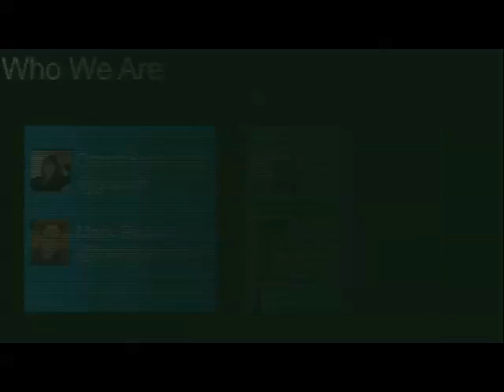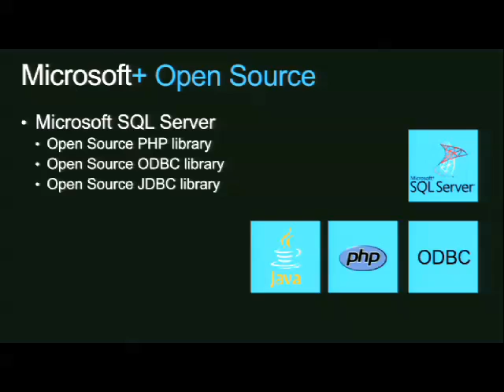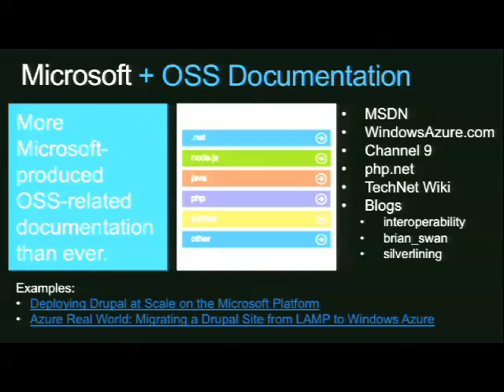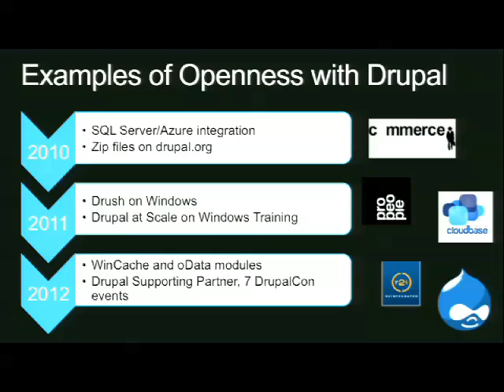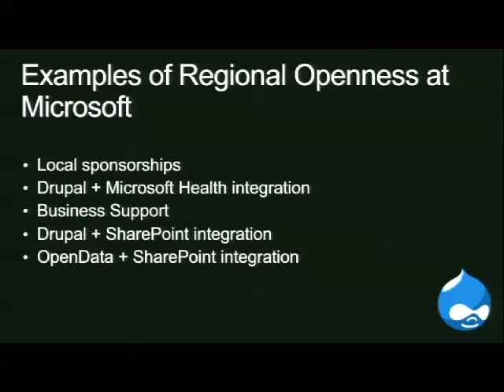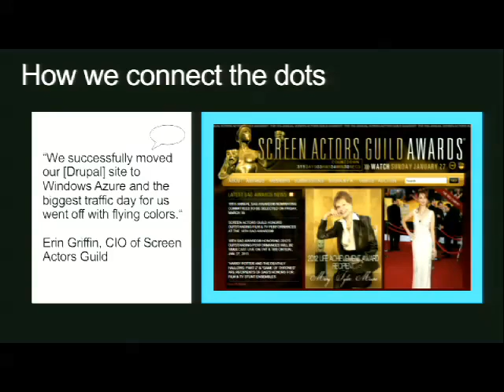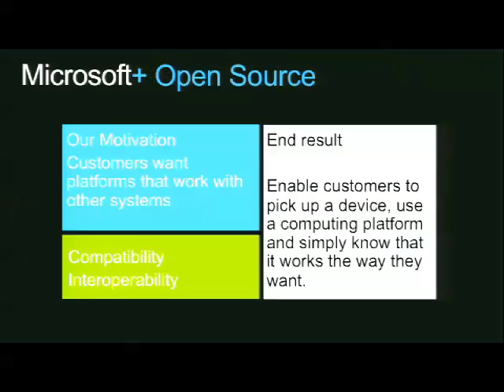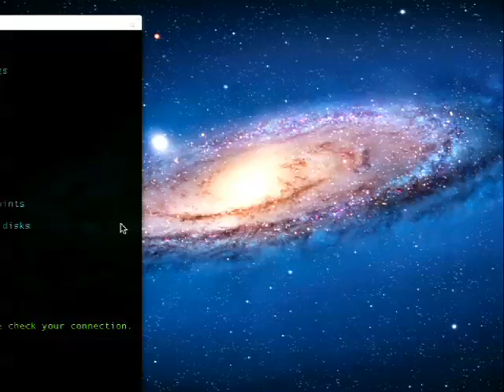DrupalCon Munich 2012: Redefining : The Mind Shift at Microsoft on OSS and Community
This session is a case study of open source's disruptive nature and how it changed business models of large technology companies like Microsoft.

As a large company it can be easy to become insular. Come and learn about the journey Microsoft has been on with Open Source in general, how that's changed our practices and even really our DNA. Because of Open Source, we're in an ongoing culture shift as so many companies, small and large are. We'll explain how and why Open Source changed our approach, share our lessons over the years and show how Microsoft has Opened Up as a response to Open Source. We'll also talk specifically about the power we see Drupal having in the marketplace, which led us to Open Up to Drupal as well.

In this session you will learn:

What led Microsoft to become more open
Why did Microsoft choose to open up specifically to Drupal?
How Microsoft has become more open
Lessons learned before and during the time Microsoft opened up
What has changed at Microsoft because of open source momentum
How we connect the dots between you and customers on our platform (what does it mean for Drupal and Drupal businesses having Microsoft and other large companies open up)